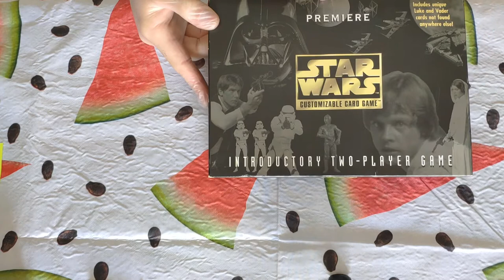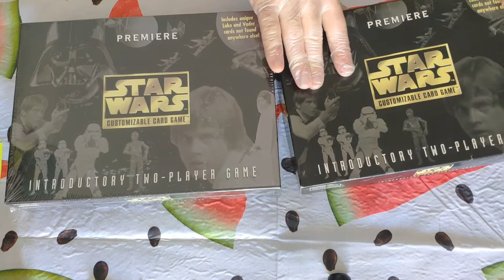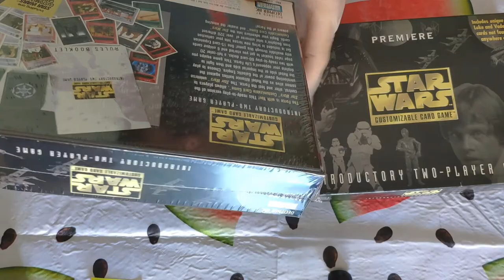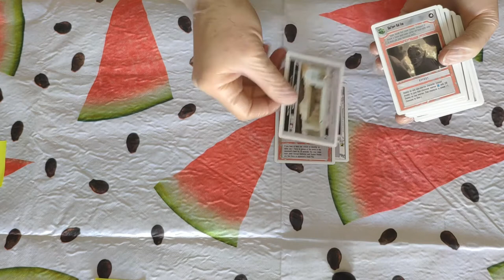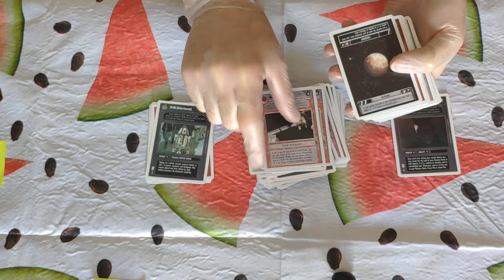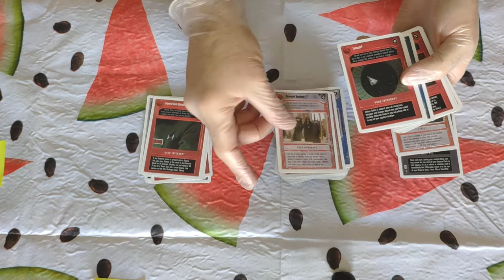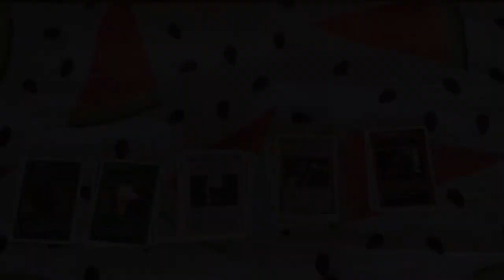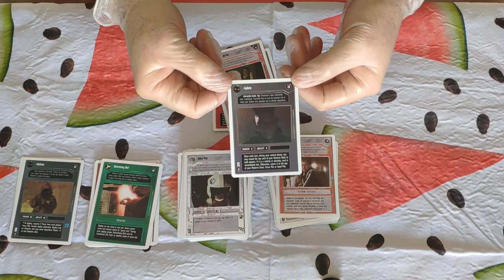Unboxing - Mis primeras cartas ¡¡CHISPAS!! *_*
Hola!

En este video veremos una pequeña mini colección de cartas guardada en un Premiere Introductory Two-Player Game.  Os hablo un poco de este producto, en otro video lo abriremos y explicaré más sobre el.

Abrazos!! ^_^